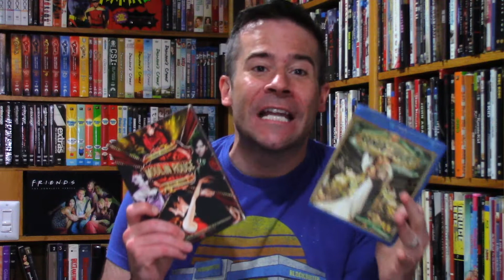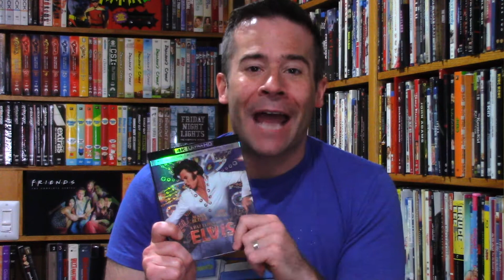ELVIS Review - Austin Butler, Tom Hanks, Now on HBO Max, 4K/Blu-Ray Review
If you missed Baz Lurhmann's film "Elvis" in theaters, you're in luck as it is now streaming on HBO Max and will be on 4K, Blu-Ray, and DVD September 13. Film critic Paul McGuire Grimes from Paul's Trip to the Movies is here with his review of the movie and a look at the special features.